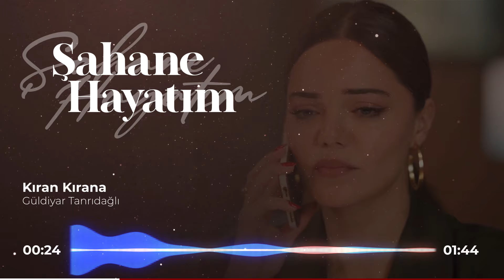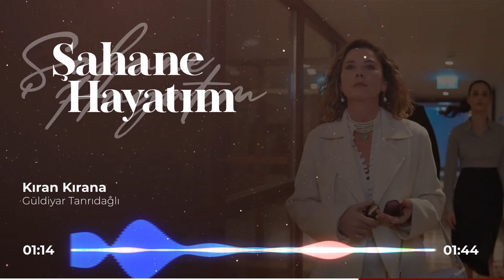Kıran Kırana (Şahane Hayatım Dizi Müzikleri)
10. Bölüm